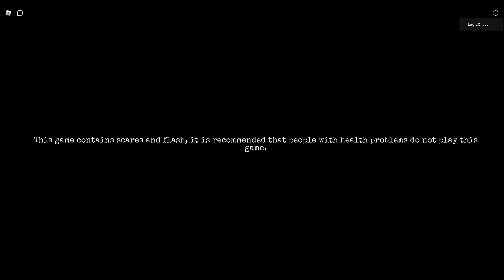The Exit Chapter 3 Walkthrough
I am chase I mostly record videos on the mimic, but I do play other horror games.